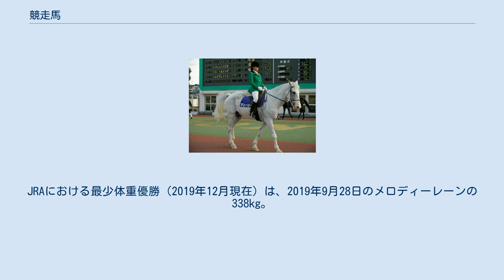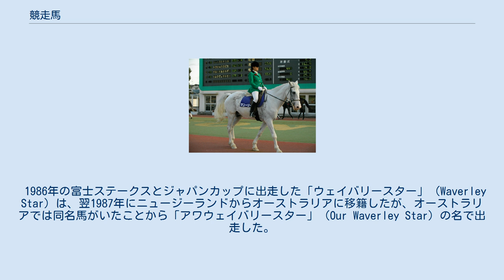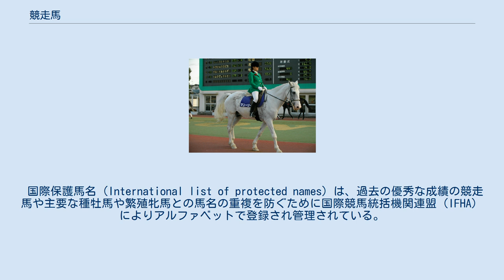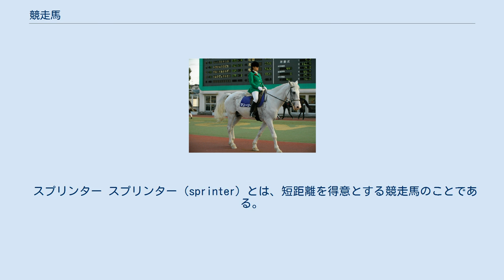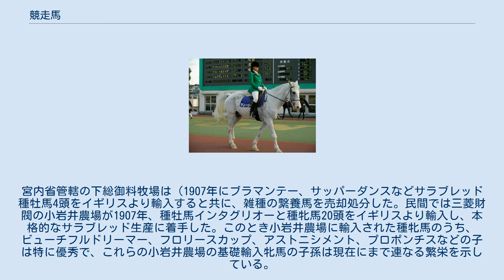競走馬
競走馬（きょうそうば）は、競走用に改良された馬。
競馬の競走に用いられる馬の総称。
以下、競走馬に関するさまざまな事柄に関して記述する。
 なお、競走馬の血統や配合に関する事柄については、競走馬の血統を参照のこと。
 競馬の黎明期においては競走馬という専門的な品種は存在せず、日常的に乗用馬や農耕馬として用いられていた馬が競馬に出走していたが、やがて競馬が専門化すると競走用の馬種が模索されることとなった。
イギリスではアラブ種を改良したサラブレッドを普及させ、現在世界各国の平地競走や障害競走ではサラブレッドが主流となっている。
また平地競走でも1/4マイル程度の短距離で行われるクォーターホース競馬もアメリカを中心に人気が高く、繋駕速歩競走ではスタンダードブレッドが用いられている。
 この他、日本独自のばんえい競走では、ペルシュロンなどの大型馬（重種馬）を混血化した日本輓系種という独自の馬種も存在する。
 なお、戦後の日本の平地の競馬競走では、地方競馬を中心に、アングロノルマンやアングロアラブなどによるレースも行われたが、現在ではいずれもレースが廃止され、これらの種は日本では生産されていない。
また、繋駕速歩競走もかつては中央・地方で行われ、そのためのスタンダードブレッドの生産も広く行われていたが、これも繋駕速歩競走の廃止により生産規模が縮小し、現在では道東地区で細々とアマチュアレースが行われるのみになっている。
 なお、かつて（明治以降、おおむね1950年代前半まで）の日本においては、馬資源の不足などの理由から品種を問わず平地競走にも用いられていた。
 ここでは、主に日本での競走馬の生産・育成の過程を記載する。
馬齢については2001年以降の新表記で記す。
 日本はアメリカ合衆国、オーストラリア、アルゼンチン、アイルランドに次ぐ世界第5位のサラブレッド競走馬生産国で、北海道の日高地方、青森県、岩手県に競走馬を生産する牧場が多い。
ばんえい競走の重種馬では北海道の各地で生産されている。
（日高地方における馬産の詳細については日高支庁における競走馬の生産を参照） 種付けとは種牡馬と繁殖牝馬を交配させ、繁殖牝馬を妊娠させること。
一般に、毎年春に起こる牝馬の発情にあわせて行われる。
なお、サラブレッド及びアラブ種では、他の家畜では一般的な、人工授精によって競走馬を生産することは国際血統書委員会（ISBC）によって禁止されている。
スタンダードブレッドやクォーターホースは人工授精が許可されているが、日本で競馬目的に生産されることはない。
 ウマの妊娠期間は約330日で、それ以上の例もある。
出産時期は2 - 6月ころである。
生まれた仔馬は出産から約6か月で母馬から強制的に引き離される（これを「離乳」もしくは「子別れ（仔別れ）」と呼ぶ）。
 母馬から仔馬を引き離す方法は牧場によってさまざまだが、一時的なものとはいえ離乳により母馬・仔馬の双方が受けるストレスは少なくない。
そのため最近ではストレスを軽減する目的で、社台グループなどでは放牧地で仔馬が母馬から離れて仔馬だけのグループを形成するようになるのを待って母馬を引き離す方法を採用しつつある。
 競走馬として扱われることにウマを慣れさせることを馴致またはブレーキングという。
もっとも初歩的な馴致は人間の存在に慣れさせることであり、これは一般に牧場で行われる。
1歳になると馬具の装着に慣れさせることに始まり、最終的には人間が騎乗することに慣れさせる（騎乗馴致）。
繋駕速歩競走では側対歩あるいは斜対歩で人を乗せた繋駕車を引っ張れるように馴致する。
 厩舎に入る前の仔馬に対し、競走馬としての基礎的なトレーニングを積ませることを育成という。
狭義の育成は1歳後半から2歳の前半にかけて育成牧場で行われる騎乗馴致、騎乗訓練、調教（後期育成）を指す。
広義の育成は誕生から離乳までの間にある仔馬に対して人とのスキンシップに慣れさせるプロセス（初期育成）と、当歳の終わりから1歳の後半にかけて行われる人とのスキンシップに慣れさせつつ行われる初期の騎乗馴致（中期育成）を含む。
中期育成の段階で昼夜放牧やセリ馴致（駐立や挙肢などセリ市での望ましい振る舞いを仔馬に覚えさせる）をおこなう。
 1960年代以前は一部の大規模な生産牧場を除き、生産牧場は文字通り生産のみを行い、競走馬は厩舎で馴致・育成・調教が施されていた。
1970年代入ると馬産地や中央競馬トレーニングセンター周辺にある育成牧場で馴致・育成が行われた後で厩舎へ送られる競走馬が増加...